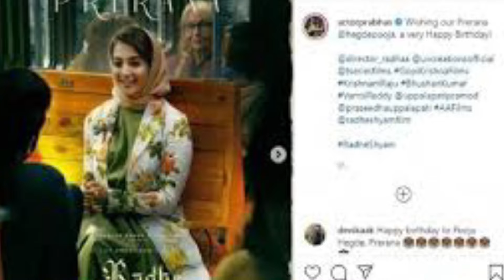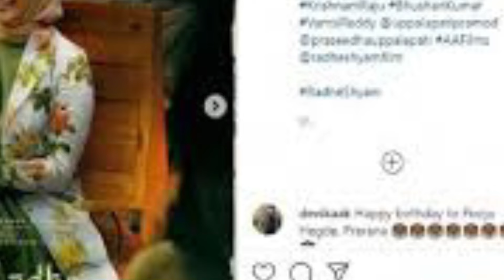Radhe Shyam Full Movie Hindi Dubbed facts hd I Prabhas I Pooja Hegde I Bhagyashree I Jagapathi Babu